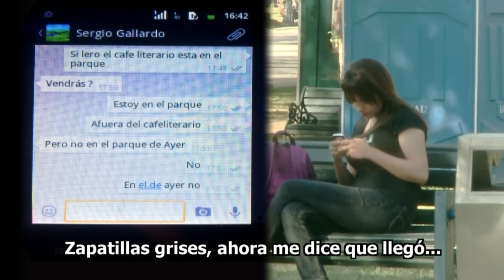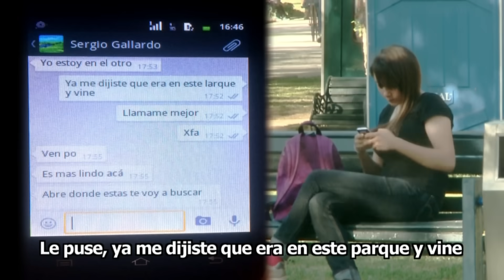Supuesto hermano llega a salvarla | En su propia trampa | Temporada 2014